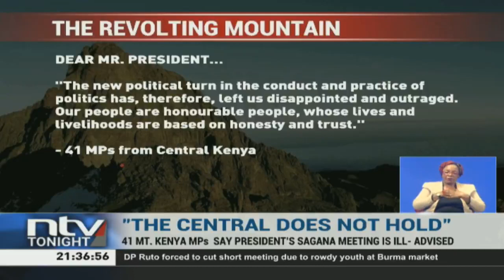41 MPs write strongly-worded letter to President Uhuru ahead of Sagana meeting